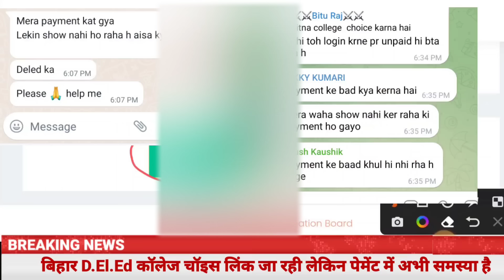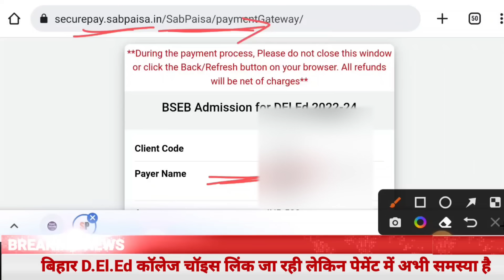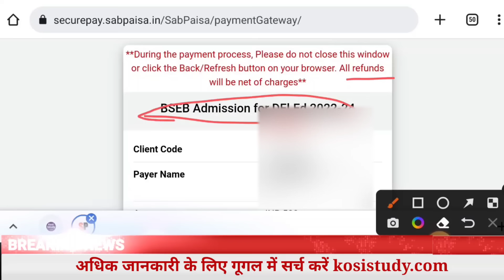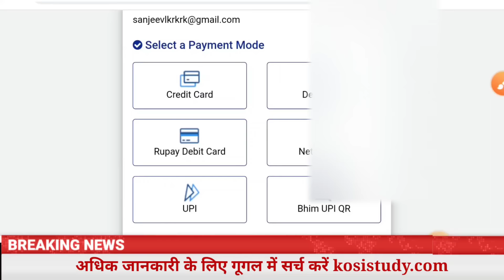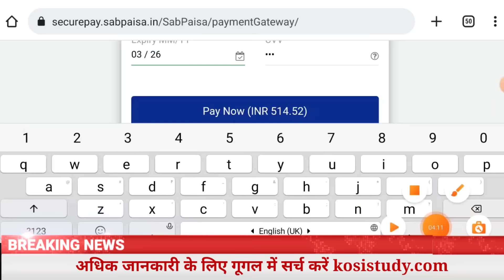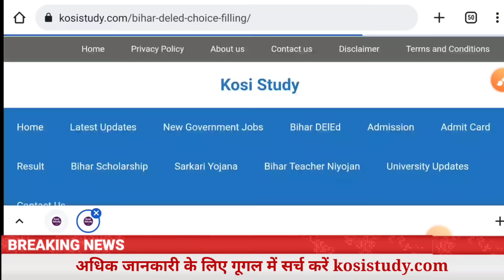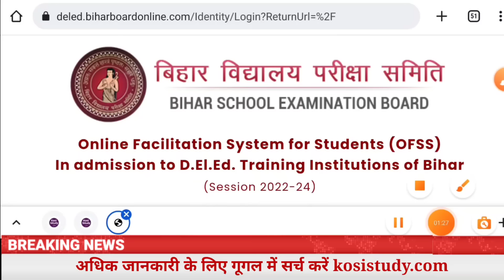Bihar DElEd Counselling 2022 Payment Status | Bihar DElEd College Choice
Bihar DElEd Online Apply for Counselling | Registration & College choice
✅ आ ही गया पूरी शेड्यूल 👇👇👇

Bihar DElEd counselling online apply
Bihar DElEd counselling online
Bihar DElEd apply
Bihar DElEd college Choice kese kare
Bihar DElEd online apply kese kare